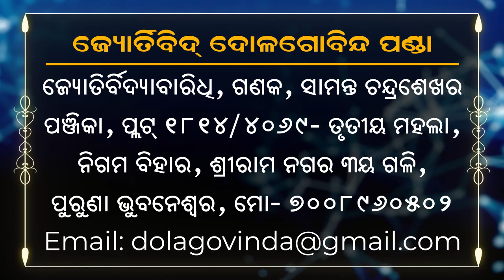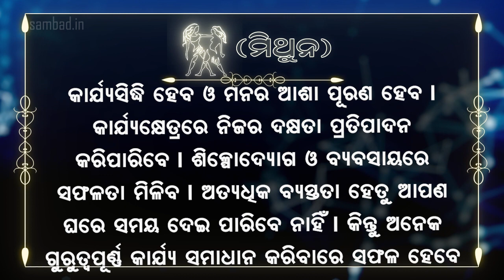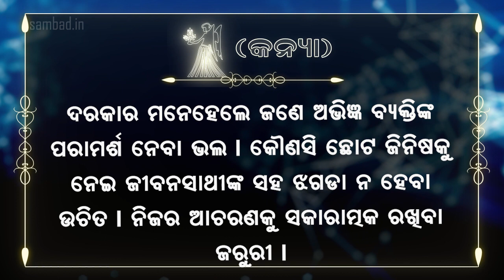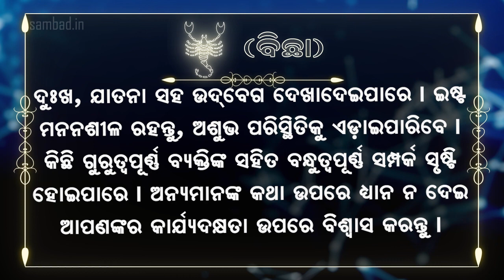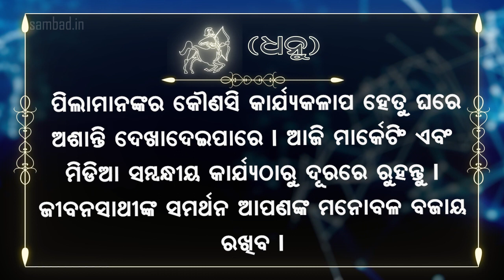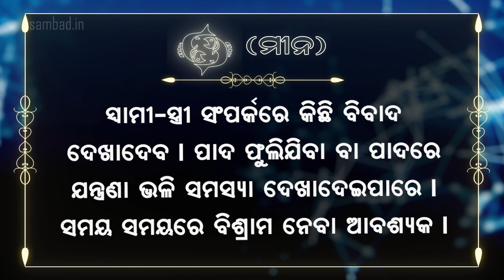Today's Horoscope | 13th February 2024 | Sambad